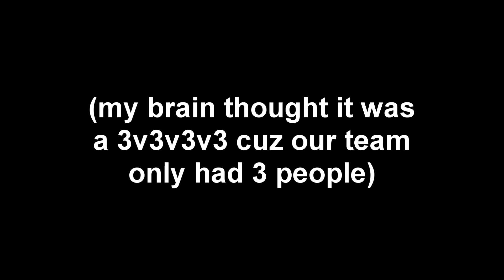bedwars shenanigans (pt. 4)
trust me this vid is well worth the wait
got a 3v1 win so i mean yea thats cool i guess